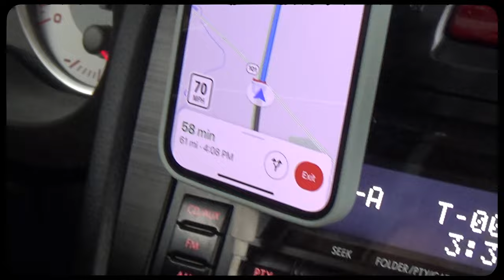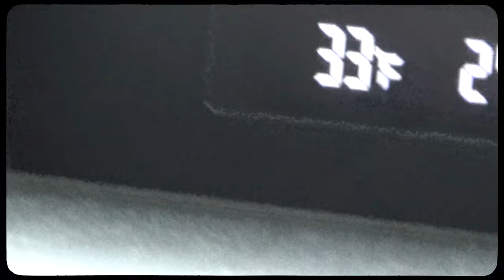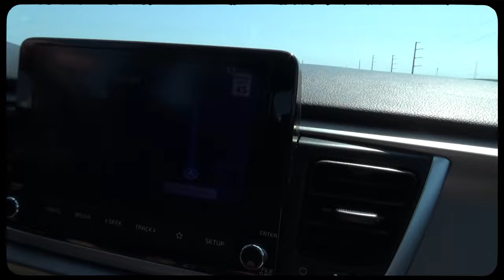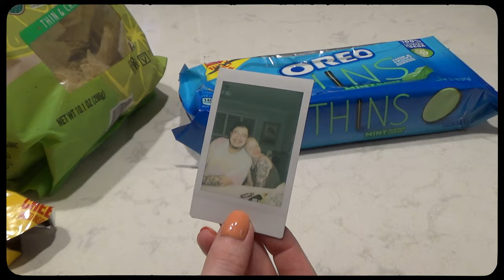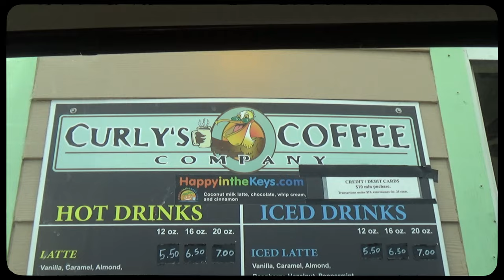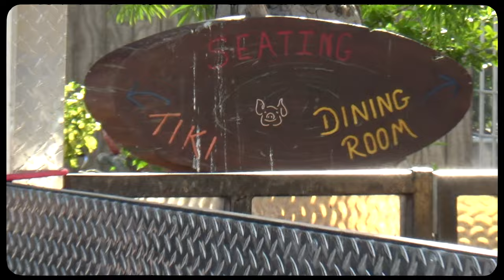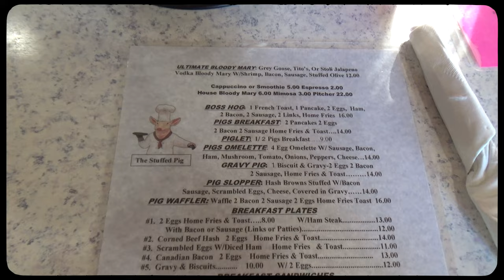A "weekend" vlog in Feb/March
Vlog Two. A "weekend" in Feb/March. From Cleveland to Ann Arbor to Florida.

My Gear/Set-up:
Sony handycam